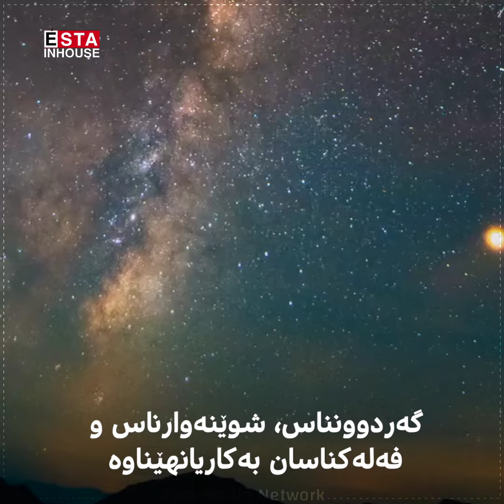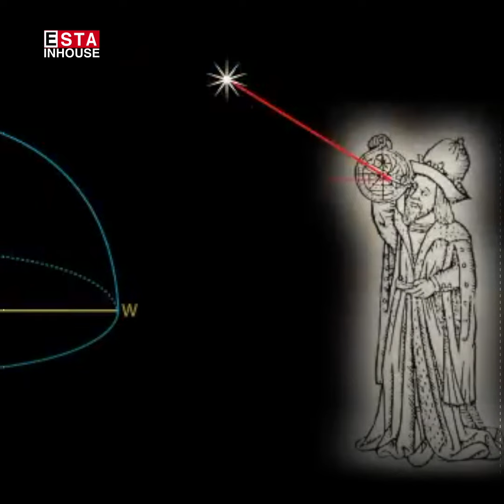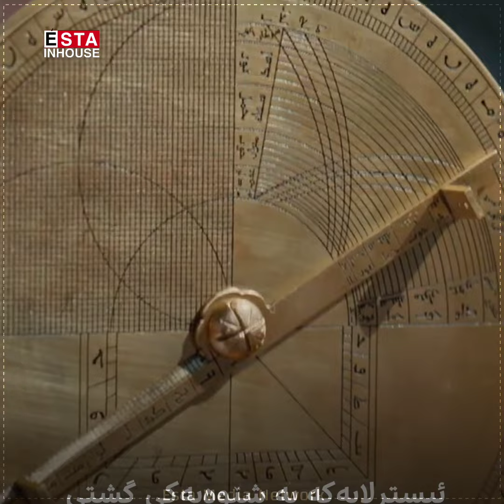ئەو ئامێرەی كە تاوەكو ساڵی 1800ی زاینی تاكە ئامێربوو بۆ ژماردنی كات.